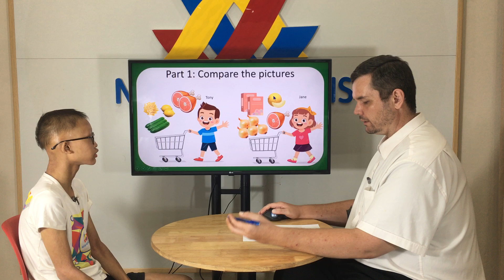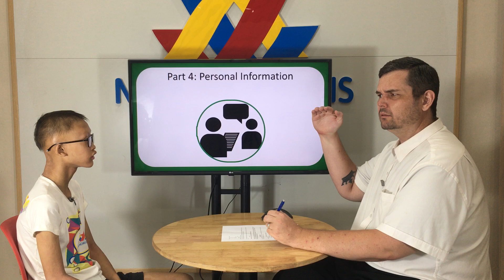Speaking test Units 7 - 9 FF3 | Jupiter 3 - John (Trường Giang)